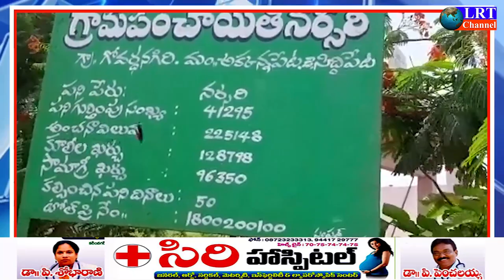08.07.2021 LRT NEWS BULLETIN RAJANNA SIRCILLA